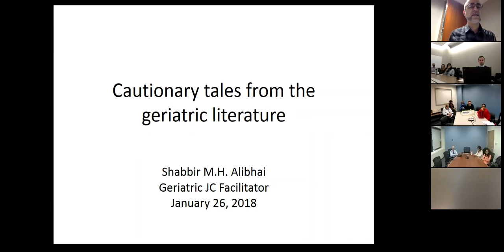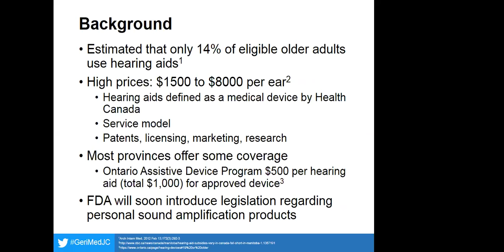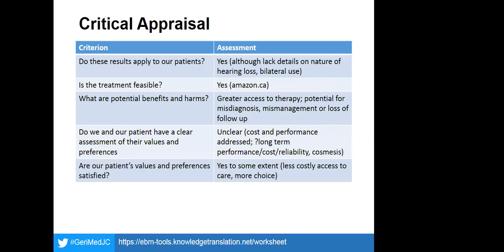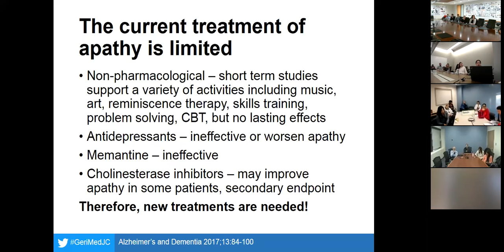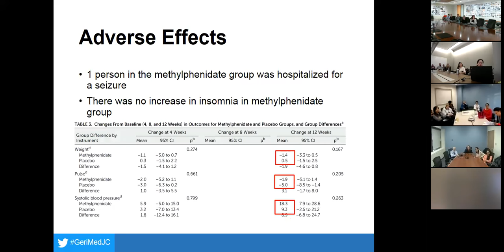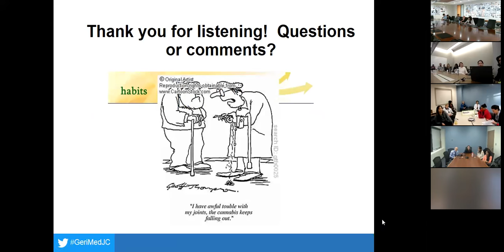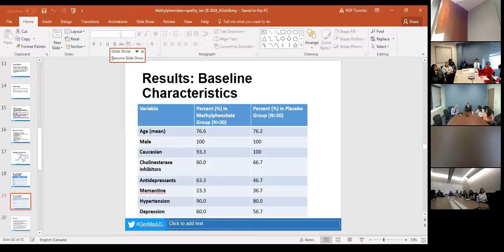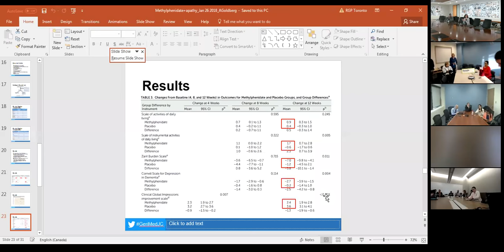January 26, 2018 - Dr. Shabbir Alibhai, Dr. Richard Norman and Dr. Amanda Goldberg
Dr. Shabbir Alibhai
Cautionary Tales from the Geriatric Literature - Part I

Dr. Richard Norman, PGY-4
Personal Sound Amplification Products vs a Conventional Hearing Aid for Speech Understanding in Noise

Dr. Amanda Goldberg, PGY-4
Methylphenidate for Apathy in Community-Dwelling Older Veterans with Mild Alzheimer's Disease: A Double-Blind, Randomized, Placebo-Controlled Trial

Geriatric Medicine Journal Club (GeriMedJC) is hosted by the University of Toronto Division of Geriatric Medicine. Features recent geriatric literature with critical appraisal. Broadcasted live every 4th Friday each month 08:00ET.